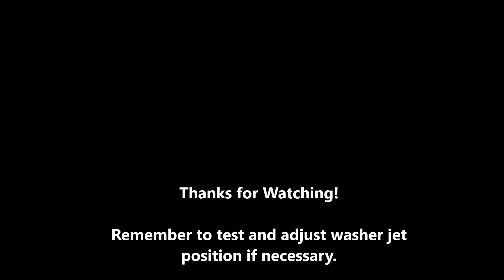Nissan Note - How to replace Windscreen Washer Jets